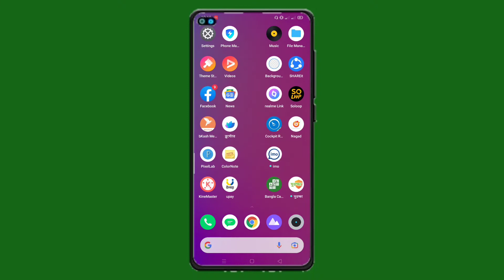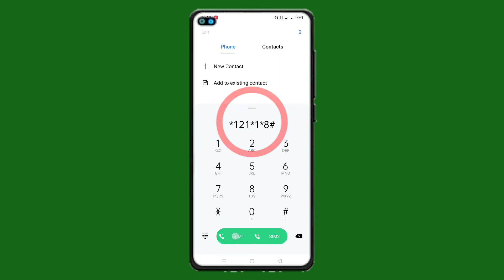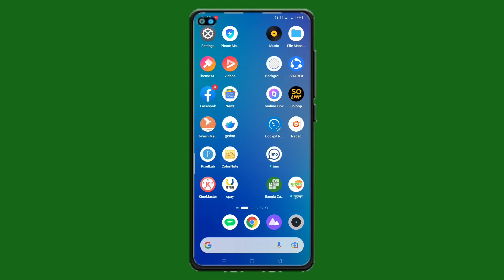grameenphone emergency balance | gp emergency balance | জিপি ইমার্জেন্সি ব্যালেন্স | b2b bangla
Important keyword:

grameenphone emergency balance
grameenphone emergency balance code
gp emergency balance
গ্রামীণফোন ইমার্জেন্সি ব্যালেন্স
জিপি ইমার্জেন্সি ব্যালেন্স কোড